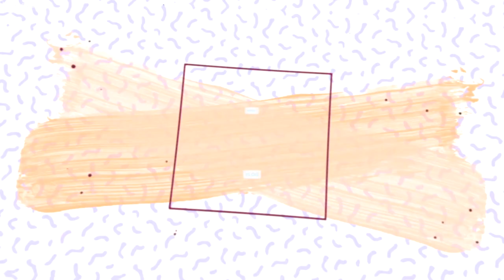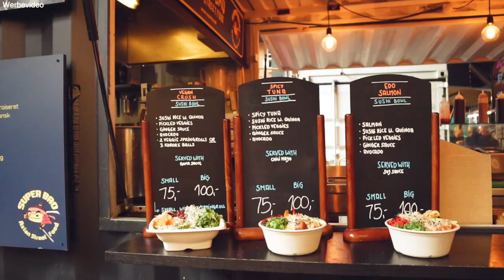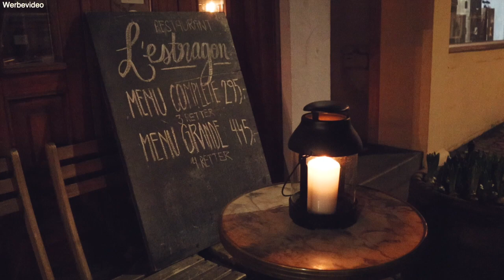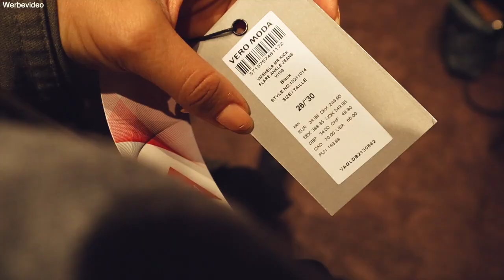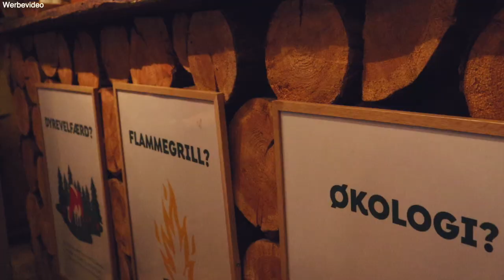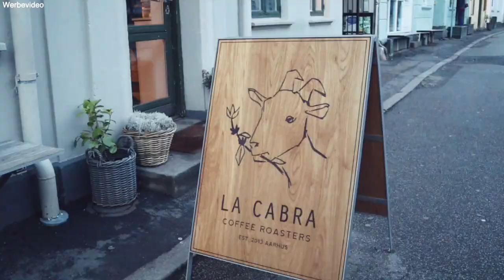AARHUS TRAVEL GUIDE | Reisetipps | Weekly Vlog | madametamtam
Weekly Vlog! Wir fahren nach Dänemark :) Ich zeige euch meine Highlights aus der Stadt. Wer von euch war schon einmal in Aarhus? Was könnt ihr so empfehlen? Viel Spaß

FOLGT MIR ▹

GEZEIGTES ▹

TAG 1

TAG 2

MEINE TOP 3 BLUSEN ▹

ICH TRAGE ▹

MUSIK ▹

30 Tage gratis testen und Copy Right Free Musik herunterladen und nutzen

Janet Jackson
- Someone To Call My Lover (Robots Can't Dance Version)

INTRO ▹